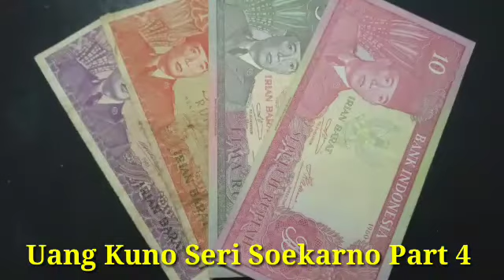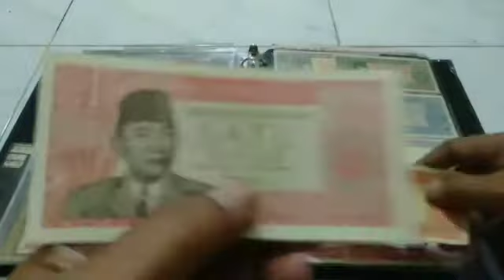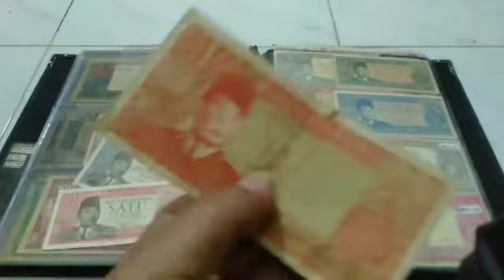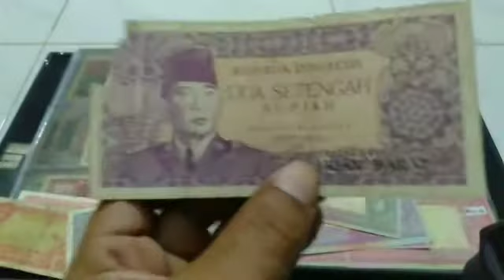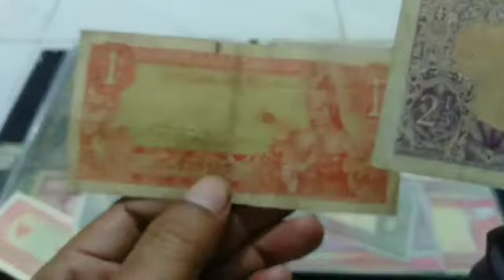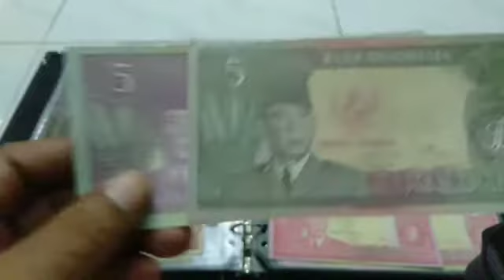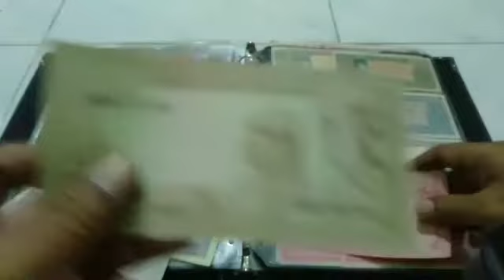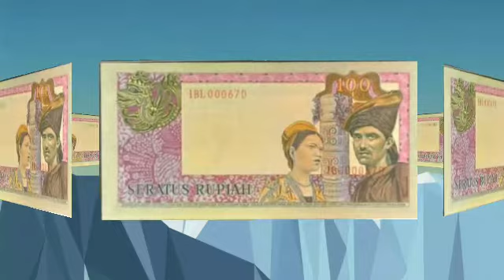Uang Kuno Seri Soekarno Part.4 (Uang Kertas Soekarno Irian Barat)~UANG KUNO OFFICIAL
UANG KUNO OFFICIAL, Rupiah Irian Barat adalah mata uang khusus wilayah Irian Barat menggantikan mata uang Gulden Belanda.

Tonton juga video lainnya:
TERIMAKASIH